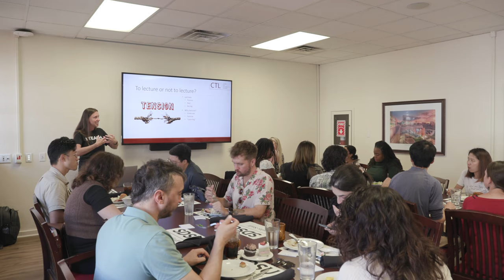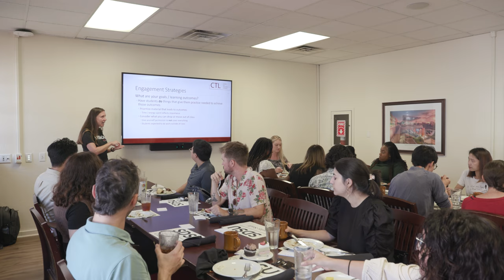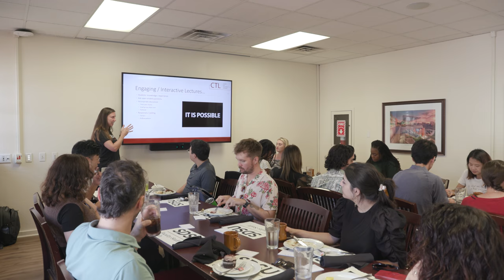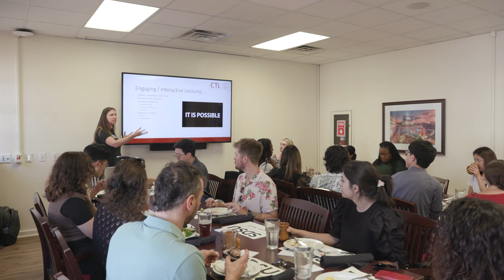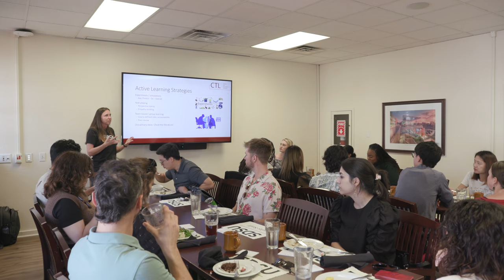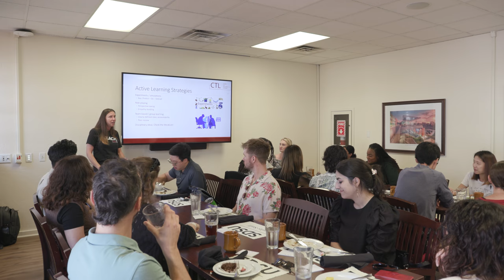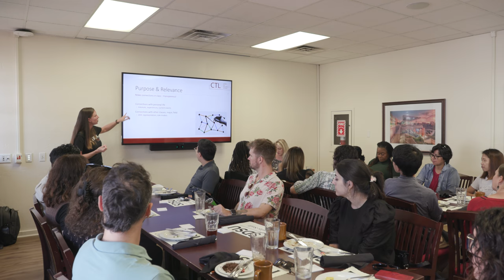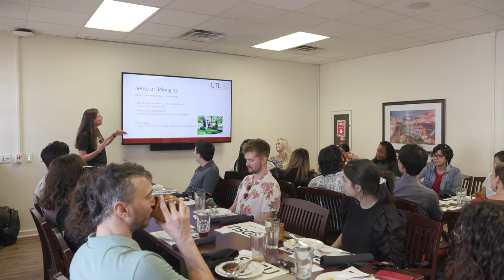SDSU New Faculty Success Program #1 - Student Engagement Strategies